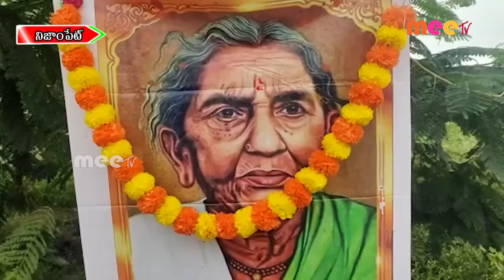వర్ధంతి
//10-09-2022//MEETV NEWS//